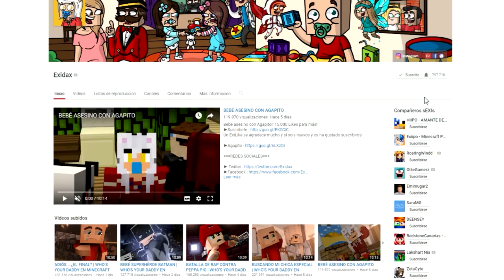CUÁL ES EL VERDADERO HOMBRE ARAÑA?? - MINECRAFT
Cuál es el verdadero Hombre Araña?? Descubre este nuevo minijuego de Minecraft con nosotros!

►Actores

Hola!